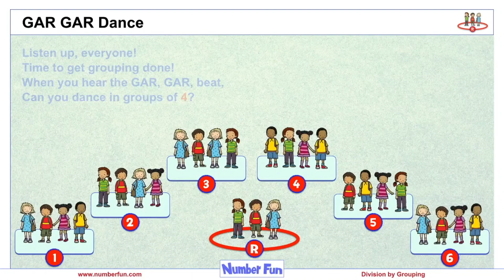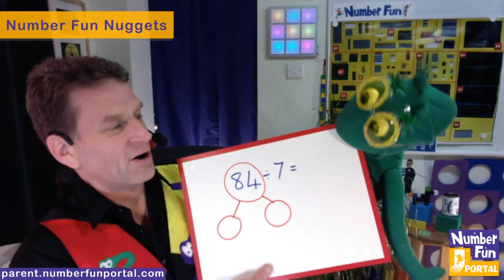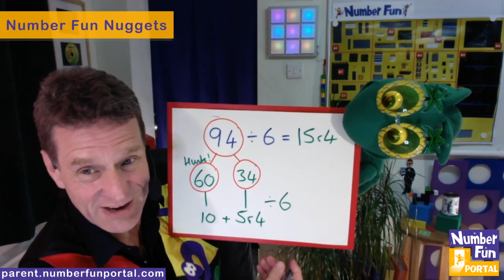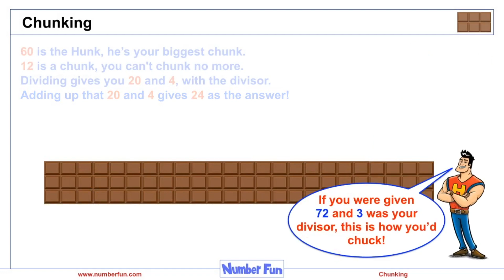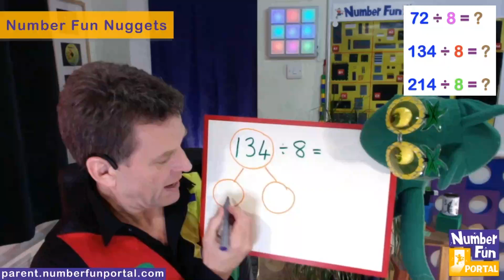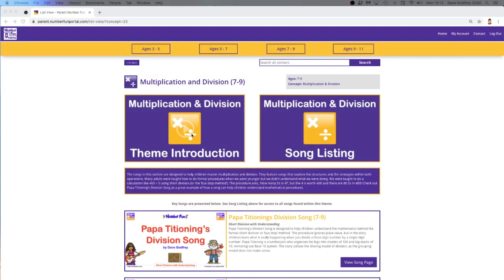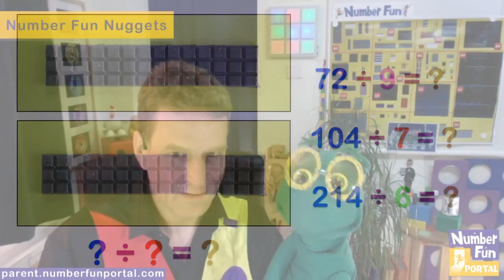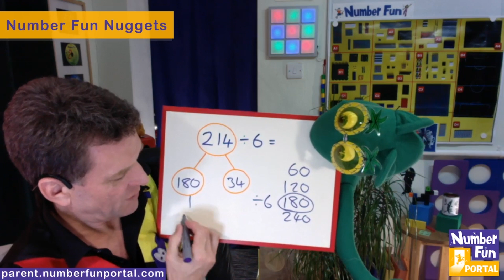Number Fun Nuggets with Alie - Find the Hunk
This is the fifth of a series of teaching Number Fun Nuggets for children in Key Stage 2 (7-11 year olds). In this episode, Dave and Alie explore mental chunking, sometimes known as Find the Hunk.